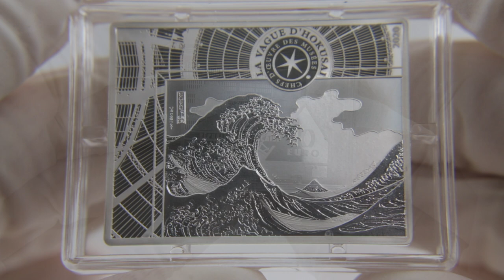22,20 Gram Silver 10 Euro The Wave - Hokusai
The Wave - Hokusai - Masterpieces of Museums
10 Euro - 22,20 Gram Silver - Proof

- Rectangular Coin
- Limited Mintage only 3,000 pieces
- With Certificate of Authenticity
- Delivery in original Box

The Monnaie de Paris dedicates the series "Masterpieces of Museums" to the great works of art that are exhibited or have been created in France. This rectangular commemorative coin is issued in honor of the Japanese artist Katsushika Hokusai and his woodblock print "The Wave". The image is perceived as one of the most important works of Japanese art. It shows three fishing boats in the middle of a gigantic wave in the foreground and the Fuji volcano in the background. The artwork emphasizes the contrast between the destructive power of nature and the fragility of man. The coin motive presents a representation of the work of art and the dome of the Grand Palais in Paris. In addition, the inscriptions "LA VAGUE D'HOKUSAI" and "CHEFS D'ŒUVRE DES MUSÉES" can be seen. The year of issue "2020" is shown in the upper right-hand corner, while the reverse of the coin shows different views of French museums, as well as the denomination of "10 EURO" and the inscription "RÉPUBLIQUE FRANÇAISE". The limited silver commemorative coin is delivered in the original box including a certificate of authenticity.

Die Welle - Hokusai - Meisterwerke der Museen
10 Euro - 22,20 Gramm Silber - Polierte Platte

- Rechteckiges Format
- Auflage nur 3.000 Exemplare
- Mit Echtheits-Zertifikat
- Lieferung im Original-Etui

Die Monnaie de Paris widmet die Serie "Meisterwerke der Museen" den großen Kunstwerken, die in Frankreich ausgestellt werden oder dort entstanden sind. Diese rechteckige Gedenkmünze wird zu Ehren des japanischen Künstlers Katsushika Hokusai und seinem Farbholzschnitt "Die Welle" ausgegeben. Das Bild wird als eines der bedeutendsten Werke der japanischen Kunst wahrgenommen. Es zeigt drei Fischerboote inmitten einer gigantischen Welle im Vordergrund und den Vulkan Fuji im Hintergrund. Das Kunstwerk betont den Kontrast zwischen der zerstörerischen Kraft der Natur und der Zerbrechlichkeit des Menschen. Das Münzmotiv präsentiert eine Darstellung des Kunstwerks sowie die Kuppel des Grand Palais in Paris. Zusätzlich sind die Aufschriften "LA VAGUE D'HOKUSAI" und "CHEFS D'ŒUVRE DES MUSÉES" zu sehen. Oben rechts befindet sich das Ausgabejahr 2020. Auf der Rückseite der Münze sind unterschiedliche Ansichten französischer Museen sowie der Nennwert "10 EURO" und die Aufschrift "RÉPUBLIQUE FRANÇAISE" abgebildet. Die Lieferung der limitierten Gedenkmünze aus Silber erfolgt im Original-Etui inklusive Echtheits-Zertifikat.